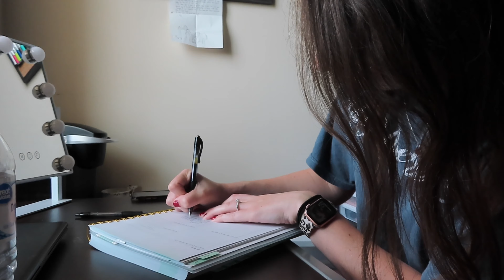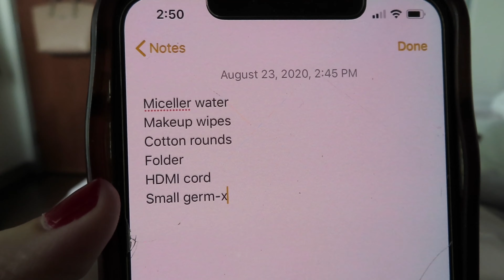Prep With Me For College Classes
In today’s video I clean things up, plan, and prep for my last first day of college!

Be safe, Be kind, Be happy!